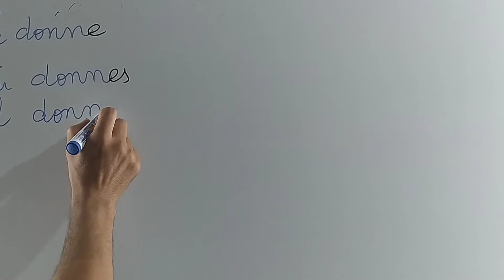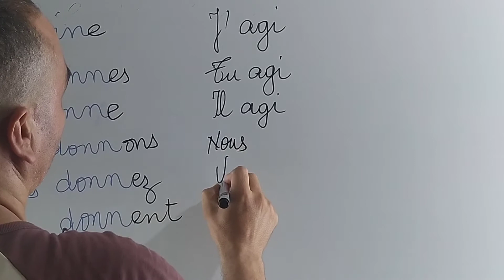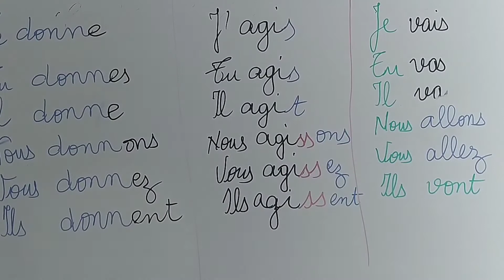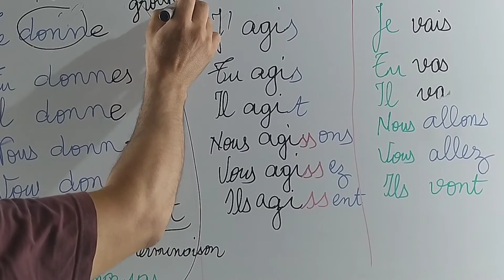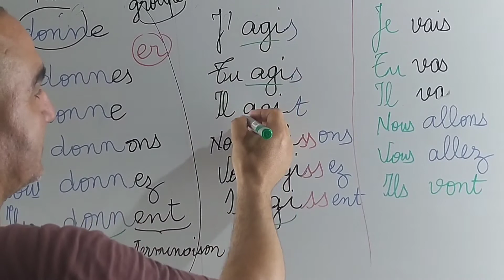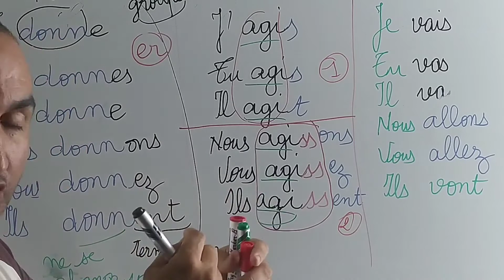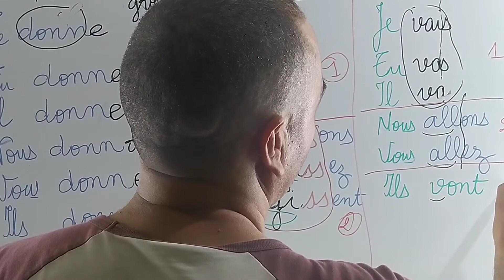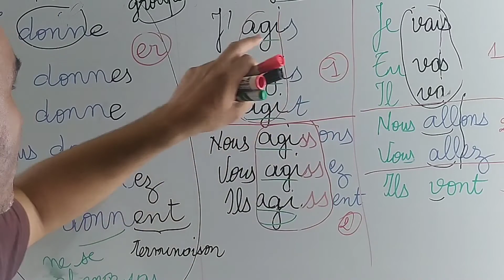Conjugaison facile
Distinguer les groupes verbaux.